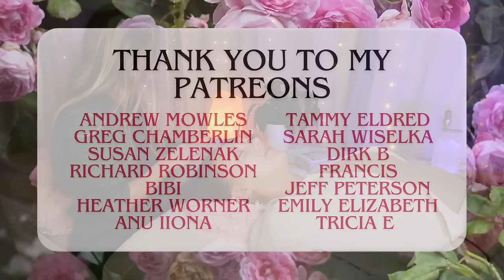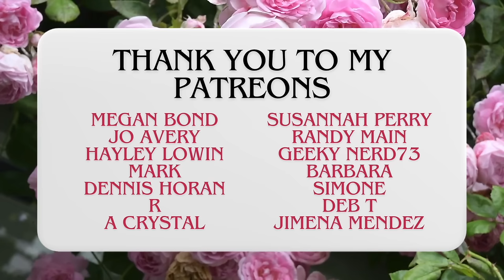ASMR Real Person Reiki Session on @asmraugust With Hair Play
Unintentional ASMR style real reiki session for sleep and relaxation  featuring asmr august who I'm currently working with to help her reduce stress and anxiety levels in her body

If you would like ad free & exclusive content, or to support my work - I am now on Patreon and will be posting 2 exclusive ASMR reiki sessions & 1 Reiki Meditation a month there & one offline healing ceremony for a deeper energetic support & to honour any intentions you may have for healing